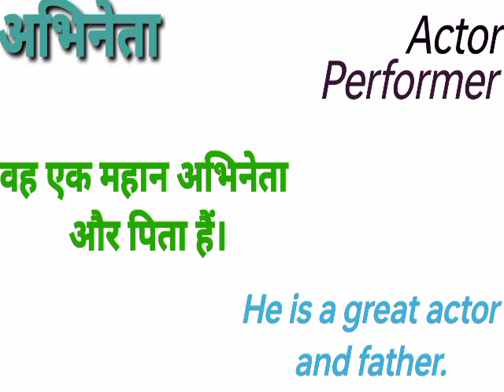अभिनेता को इंग्लिश में क्या कहते हैं ? abhineta meaning in english | abhineta ki english अभिनेता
abhineta meaning in english,
english meaning of अभिनेता,
abhineta ki english,
abhineta का अंग्रेजी में मतलब,
abhineta means,
abhineta ka matlab kya hota hai english mai,
english meaning of abhineta,
अभिनेता को इंग्लिश में क्या कहते हैं ?,
abhineta,
अभिनेता